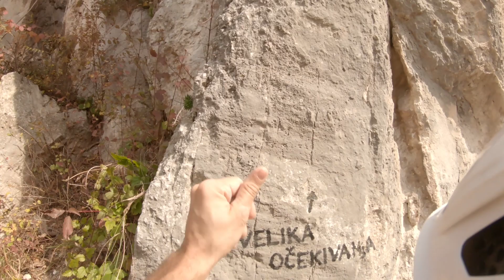Velika ocekivanja 7a Jelasnica climbing